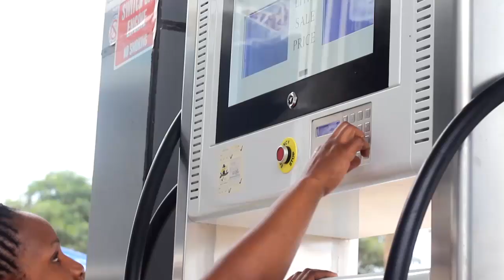MZIMU WATOKEA LIVE IBADA YA JUMAPILI 18/07/2021: KKKT TUNDUMA